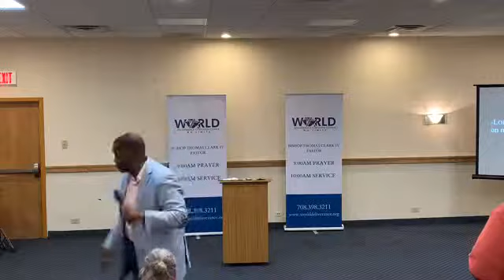Worship God in His House from: "Here I Am To Worship" - Psalm 102:18 l by Pastor Thomas Clark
Yes we can worship anywhere, but there is no place like the house of The Lord. From the "Step Up Your Game: Where Are You?" This is the first of a 4 week series on Worship.